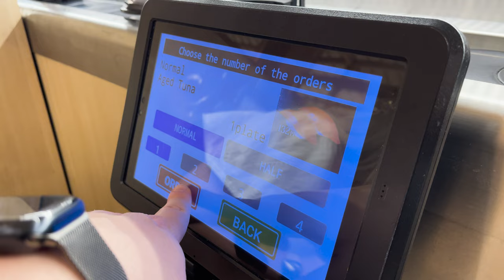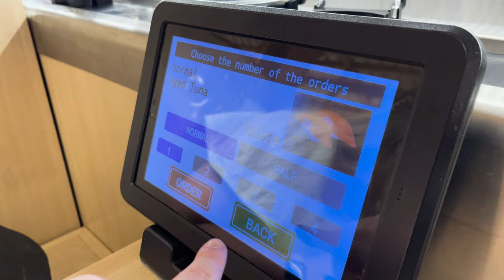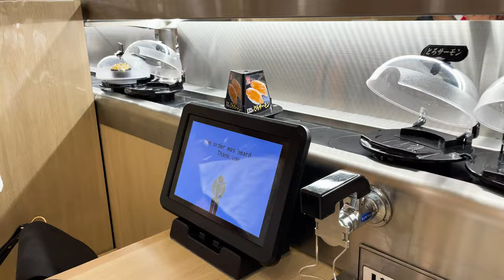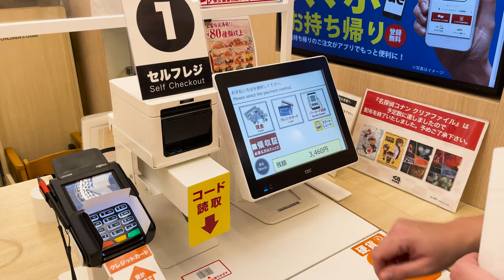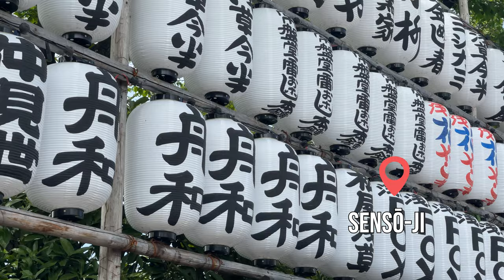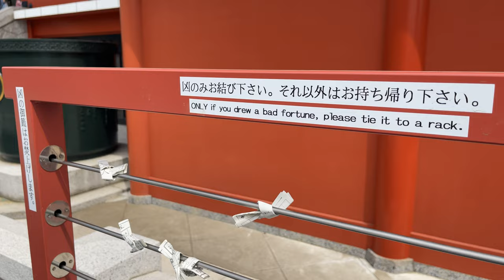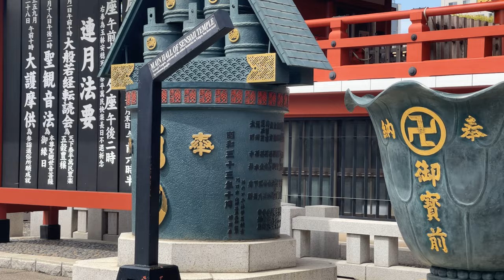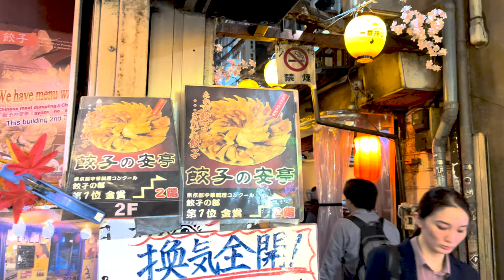🇯🇵 Pierwsze sushi i sake w Tokio 🍣 - jesteśmy w SZOKU! | DARMOWY widok z 45 piętra | JAPONIA VLOG 2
Sushi za 4 zł?! Takie rzeczy tylko w Japonii! Zapraszamy na vloga z naszego drugiego dnia w Tokio! Odkryjemy smaki prawdziwego japońskiego sushi w popularnej sieciówce, które mocno nas zaskoczy, odwiedzimy najstarszą świątynię buddyjską - Senso-ji, oraz będziemy podziwiać widoki na Tokio z darmowego tarasu widokowego na 45 piętrze - Tokyo Metropolitan Government Building! Wieczorem przeniesiemy się na klimatyczną uliczkę Omoide Yokocho (Memory Lane), gdzie spróbujemy tradycyjnych szaszłyków Yakitori oraz sake.